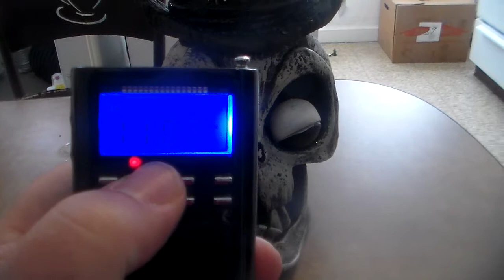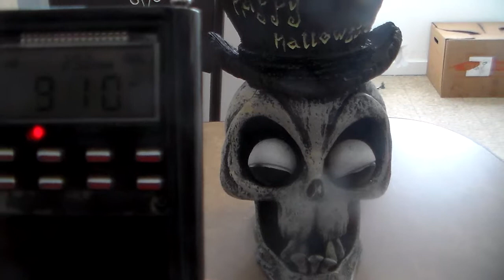Doing A Ghostbox Session Asking The Spirits If The Face Is Funny Or Scary